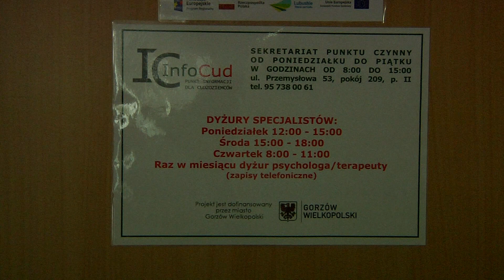Punkt pomaga cudzoziemcom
W regionie - w tym także w Gorzowie i okolicach - stale rośnie liczba cudzoziemców. Goście zza granicy przyjeżdżają tu, aby się uczyć lub pracować. Na początku często jednak napotykają na bariery i to nie tylko językowe. Pokonać te trudności pomaga im działający od niedawna specjalny Punkt Informacji dla Obcokrajowców.